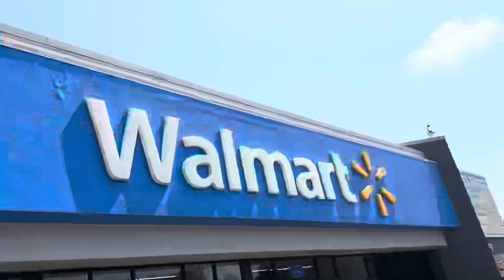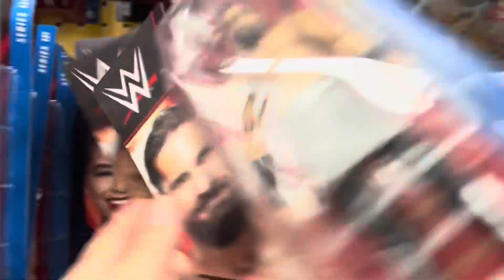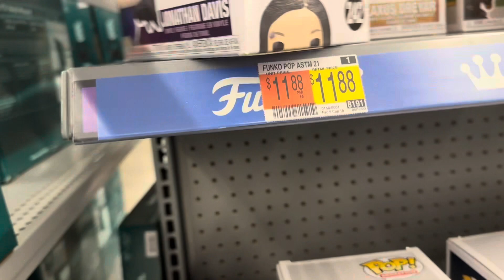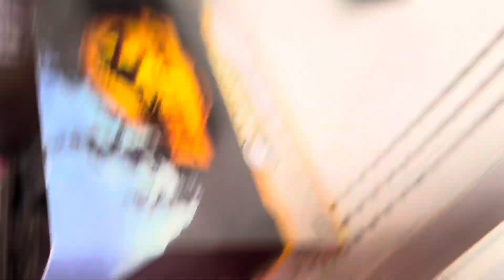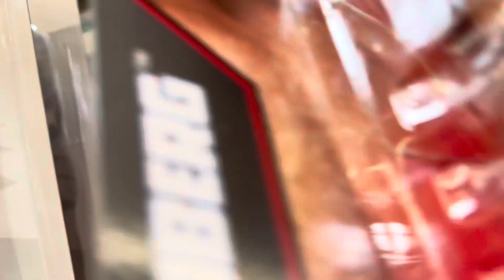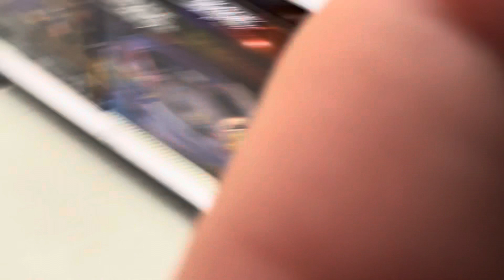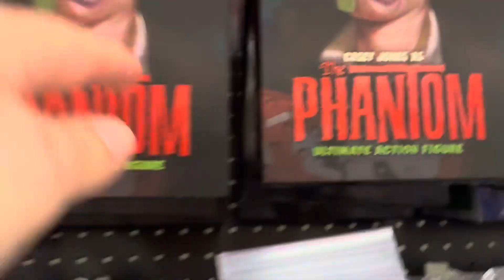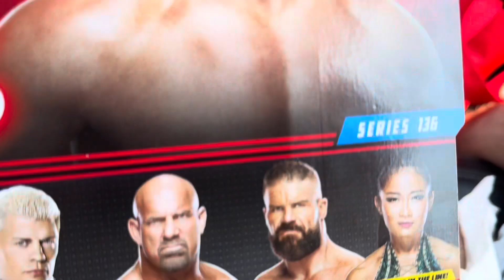FIG HUNT BASIC 136 FIND